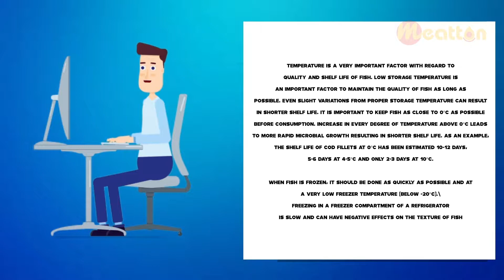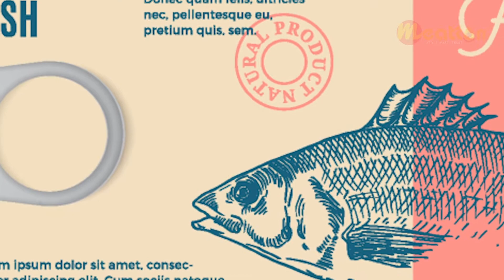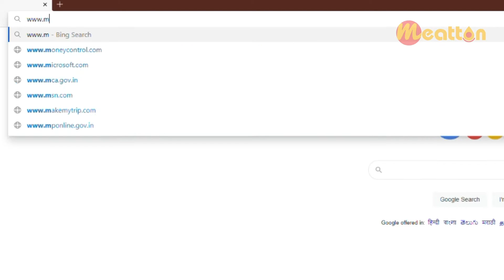MEATTON - The Story of Fish | Tamil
Makkale ✨

What if there is a place that guarentees you fresh and natural Sea food products that tastes just out of water ?!

Theriyala ya?!

Namma Meatton dhanga Andha edam 🔥

With a candour to serve only - perfectly moist, freshly cut and succulent Sea food, you will become a Meatton lover in no time ✨

Miss paniradheenga, en na Idhu Nama Meatton nga!!

Meatton..Let's treat on!